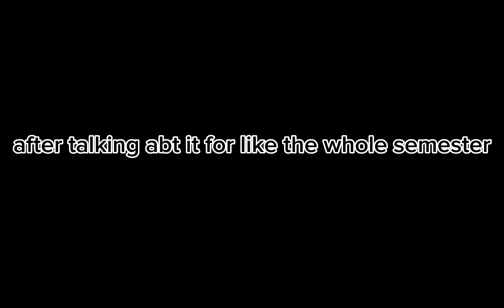|srry for the vent again.|TW: blood|